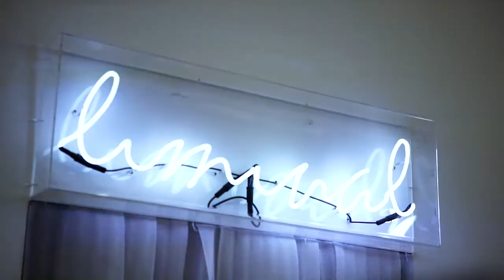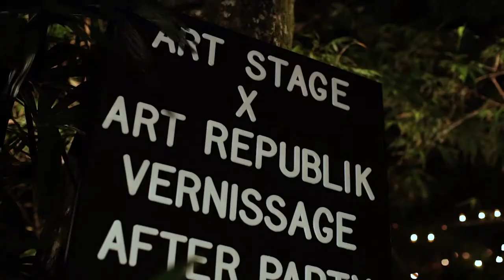Art Stage Singapore 2017 Highlights Video